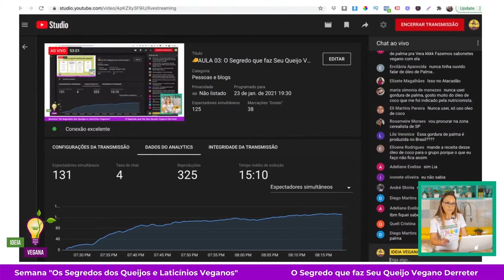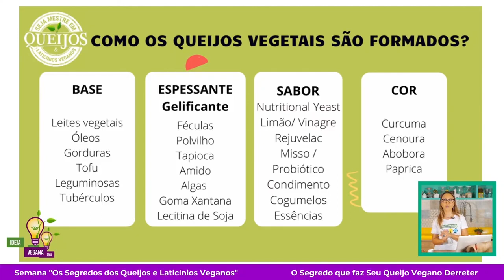Quais são os espessantes usados nos Queijos veganos? | Queijo Vegetal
Quais são os espessantes usados nos Queijos veganos?

Como criar um queijo vegetal do zero? Quais são os componentes? Do que ele é formado?

Quando pensamos em criar um queijo vegetal, precisamos também pensar em qual tipo de espessante iremos usar, e existem várias opções.

Assista o vídeo que eu te conto quais as melhores ;-).

𝗖𝗼𝗻𝘁𝗮 𝗮𝗾𝘂𝗶 𝗽𝗿𝗮 𝗺𝗶𝗺 𝗻𝗼𝘀 𝗰𝗼𝗺𝗲𝗻𝘁á𝗿𝗶𝗼𝘀, 𝘃𝗼𝗰ê 𝗷á 𝗳𝗲𝘇 𝙦𝙪𝙚𝙞𝙟𝙤𝙨 𝙫𝙚𝙜𝙖𝙣𝙤𝙨 𝙛𝙚𝙧𝙢𝙚𝙣𝙩𝙖𝙙𝙤𝙨 𝙚 𝙢𝙖𝙩𝙪𝙧𝙖𝙙𝙤𝙨, 𝙫𝙤𝙪 𝙛𝙞𝙘𝙖𝙧 𝙢𝙪𝙞𝙩𝙤 𝙛𝙚𝙡𝙞𝙯 𝙚𝙢 𝙤𝙪𝙫𝙞-𝙡@!

Este vídeo é parte da Aula apresentada na 1ª Semana "Segredos dos Queijos e Laticínios Veganos" realizada entre 18 a 24 de janeiro de 2021

🧀𝗖𝗢𝗡𝗛𝗘Ç𝗔 𝗢 𝗠𝗔𝗜𝗢𝗥 𝗘 𝗠𝗔𝗜𝗦 𝗖𝗢𝗠𝗣𝗟𝗘𝗧𝗢 𝗖𝗨𝗥𝗦𝗢 𝗗𝗘 𝗤𝗨𝗘𝗜𝗝𝗢𝗦 𝗘 𝗟𝗔𝗧𝗜𝗖Í𝗡𝗜𝗢𝗦 𝗩𝗘𝗚𝗔𝗡𝗢𝗦

✅  𝗝Á 𝗕𝗔𝗜𝗫𝗢𝗨 𝗦𝗘𝗨 𝗘-𝗕𝗢𝗢𝗞 𝗚𝗥Á𝗧𝗜𝗦?
 CLIQUE NO LINK
E BAIXE SEU E-BOOK GRÁTIS!

✅ 𝗝Á 𝗖𝗢𝗡𝗛𝗘𝗖𝗘 𝗡𝗢𝗦𝗦𝗢 𝗖𝗔𝗡𝗔𝗟 𝗡𝗢 𝗬𝗢𝗨𝗧𝗨𝗕𝗘?

e acompanhe nossas receitas fáceis e práticas!!